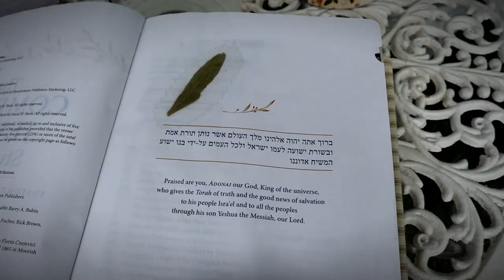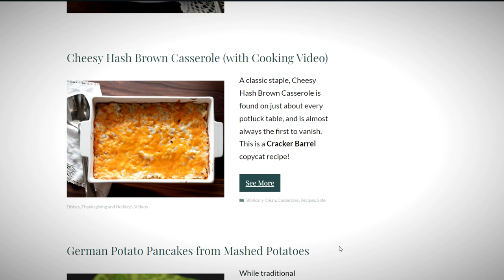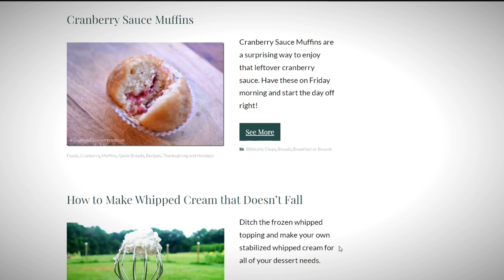Planning My Thanksgiving Menu | Cosmopolitan Cornbread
► The BIBLE I USE (more than any other)

► My WATER FILTER

► SHOP MY FAVORITE THINGS from garden tools to books to kitchen supplies in my “Shopping Kit”

↓↓↓↓ 🌻 CONNECT 🌻 ↓↓↓↓

SEND MAIL TO:
Constance Smith
Cosmopolitan Cornbread